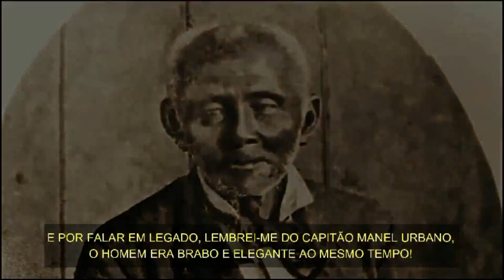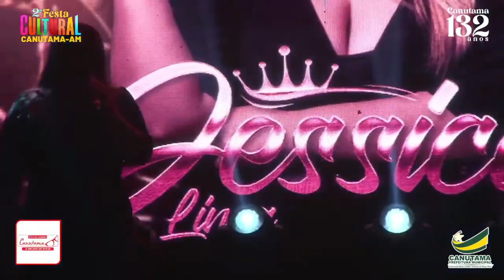2º dia da 2ª Festa Cultural 2023 de Canutama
Cantora Jéssica Lima, Banda Rabo de Vaca

Canutama/AM